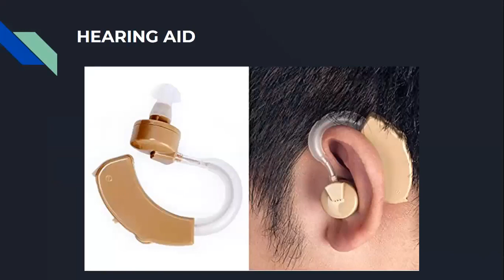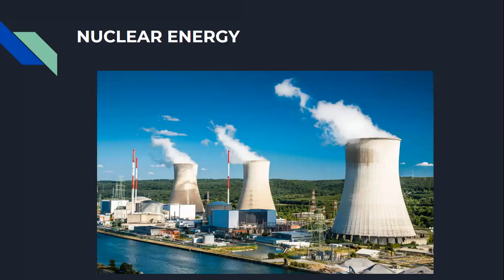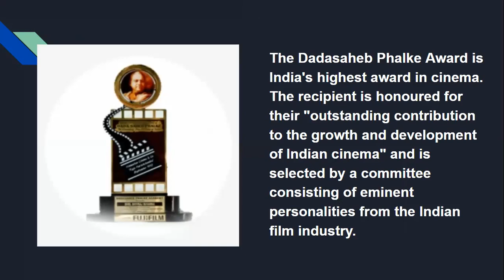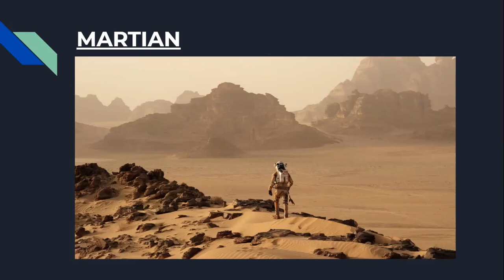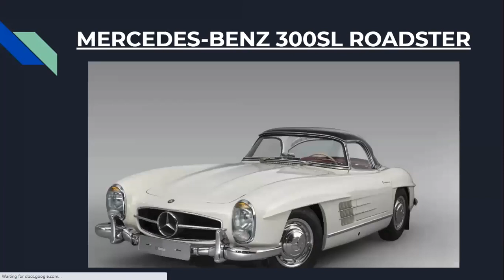GK CLASS - 7, CHAPTER - 10, 13, 14, 15